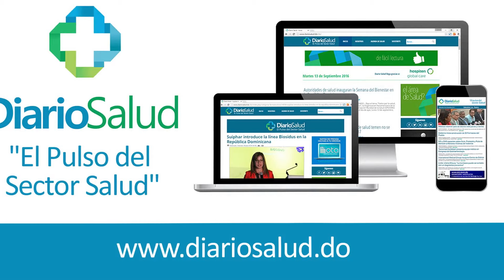Promo Dr Hector López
Promo Dr. Hector López, vea en vivo nuestro programa este miercoles 07 de febrero a las 6 de la tarde. Con el tema "Prevención de Lesiones deportivas" No se lo pierdan